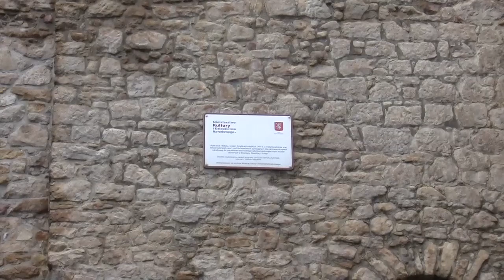Bystrzyca Kłodzka - Miasto w Sercu Kotliny Kłodzkiej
▶️ Bystrzyca Kłodzka  to piękna, zaciszna miejscowość historyczna, leżąca na Dolnym Śląsku,
w sercu Kotliny Kłodzkiej, niedaleko Lądka Zdroju, Kłodzka i Polanicy Zdrój, około 15 km od granicy z Czechami. Bystrzyca mianuje się Miastem Królewskim, warto więc tu zajrzeć podczas wizyty
w malowniczej Kotlinie Kłodzkiej.
▶️ Zabytki w Bystrzycy Kłodzkiej:
- Średniowieczne obwarowania Bystrzycy, ul. Okrzei, ul. Rycerska - mury miejskie powstały
w XIV wieku i do dzisiaj zachowały się znaczące elementy tych dawnych obwarowań, stanowiące dziś niemałą atrakcję. Są to Wieża Rycerska, Brama Kłodzka (udostępniona do zwiedzania) i Brama Wodna, początkowo zwana Dolną
- Kościół Św. Michała Archanioła, ul. Kościelna - pierwsza znacząca budowla, która powstała
w Bystrzycy, kryjąca elementy od XIII-XX wieku.